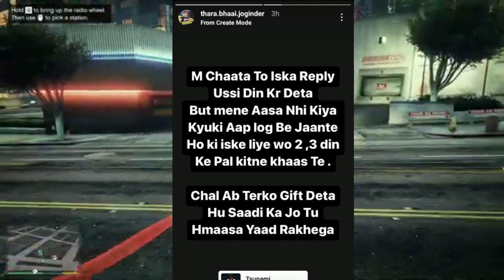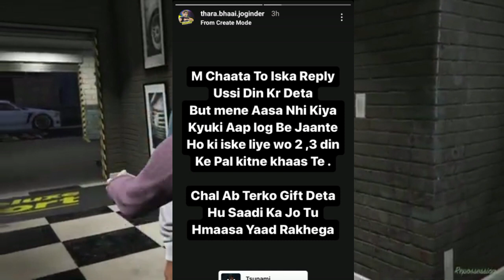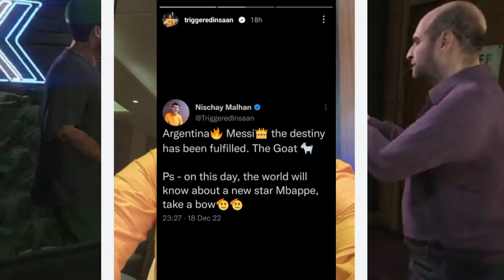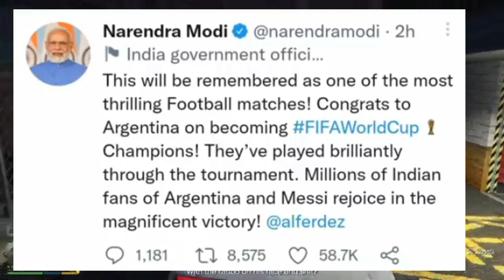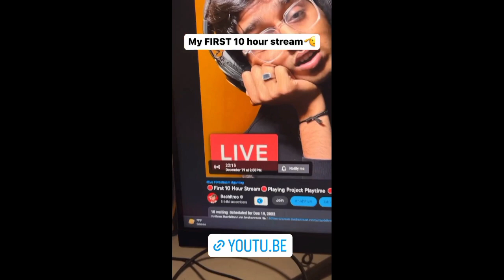Breaking News/Thara Bhai Joginder V/S MythPat/Rachitroo 10 Hours Stream/Elvesh yadav Request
Video mention channel's

 आपको अगर किसी भी तरीके की कोई भी आपत्ति है तो मैं वीडियो को या फोटो को हटाने में पूरा समर्थन दूंगा प्लीज कॉपीराइट क्लेम ना करें बाकी अगर वीडियो आपको अच्छी लगे कमेंट बॉक्स में कमेंट जरुर करें वीडियो को लाइक शेयर करना ना भूले कॉल प्लीज सब्सक्राइब माय चैनल

then I will give full support to remove the video or photo, please do not claim copyright, if you like the video, please comment in the comment box, like, share the video  forget call please subscribe my channel